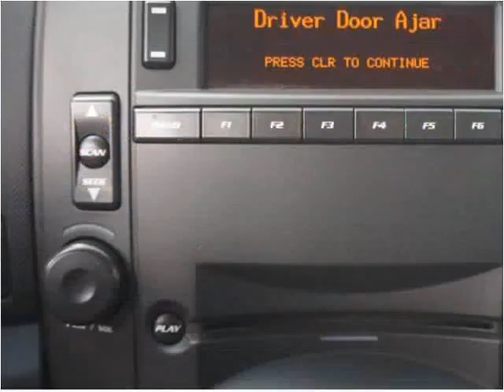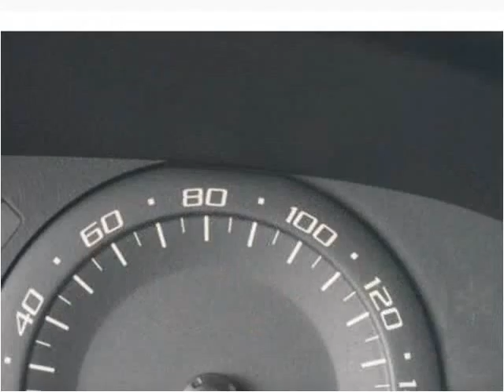2004 Cadillac CTS Used Cars Brockton MA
This 2004 Cadillac CTS is available from Avon Auto Brokers Brockton.